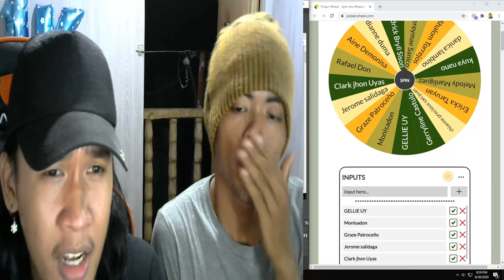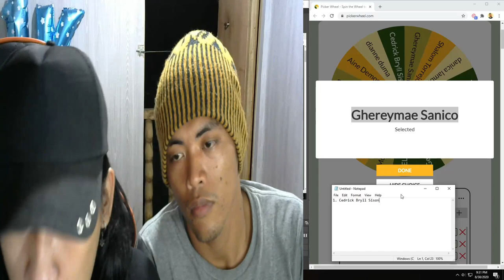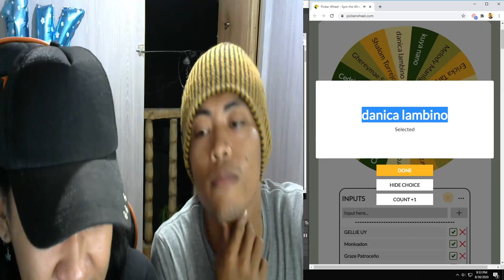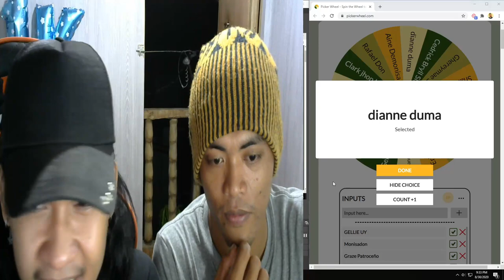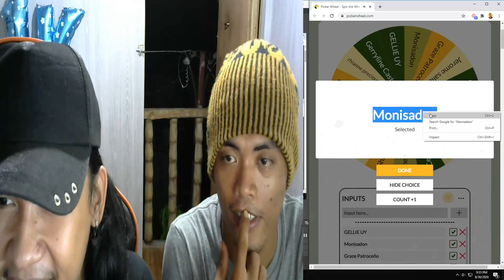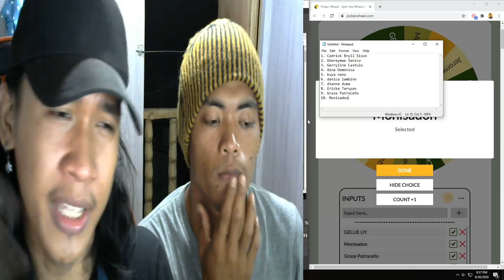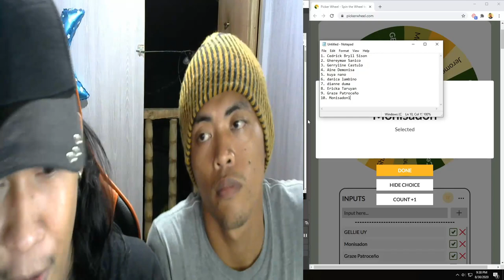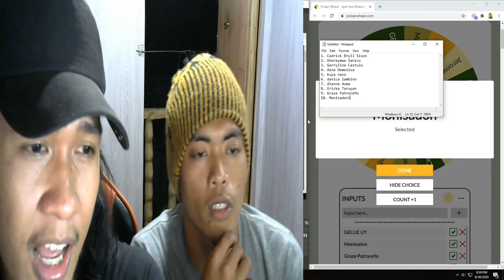1k SUBS GIVEAWAYS !!! Maraming SALAMAT mga LODS !!!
Congrats sa mga winners:

1. Cedrick Bryll Sison
2. Ghereymae Sanico
3. Gerryline Castulo
4. Aine Demonisa
5. kuya nano
6. ​danica lambino
7. dianne duma
8. Ericka Taruyan
9. Graze Patroceño
10. Monisadon

Keepsafe mga lods ingats stay home!!!

Salamat mga Lods SA PANONOOD!! See you in the next ADVENTURE! Godbless po !!!